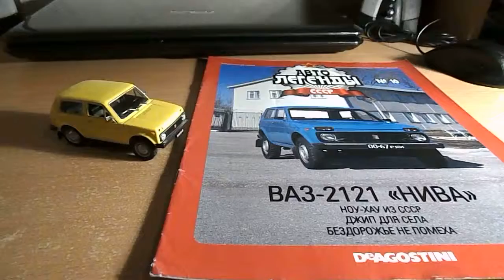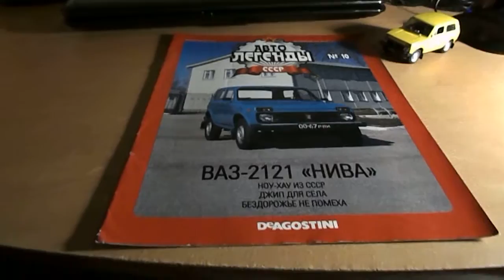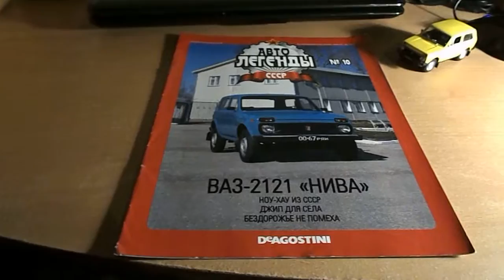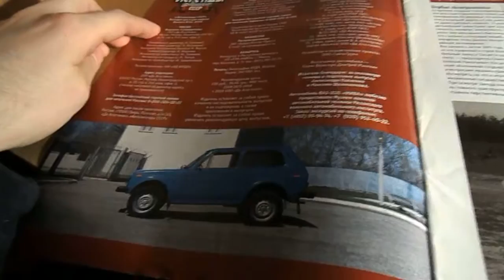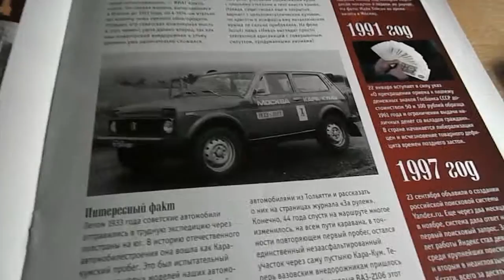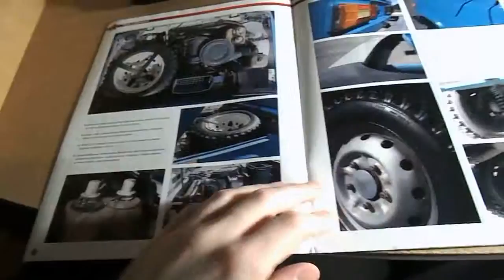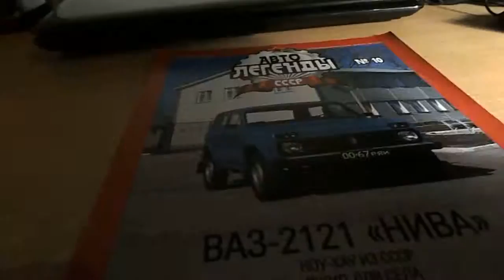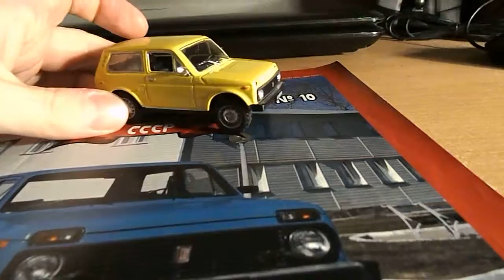საკოლექციო მოდელი ნივა ვაზ 2121 დეაგოსტინის სერიიდან ავტოლეგენდები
ჩემს კოლექციაში არსებული, დეაგოსტინის ჟურნალური სერიის ნივა